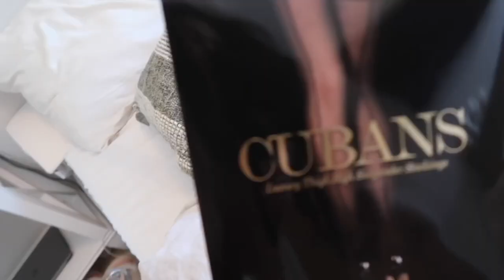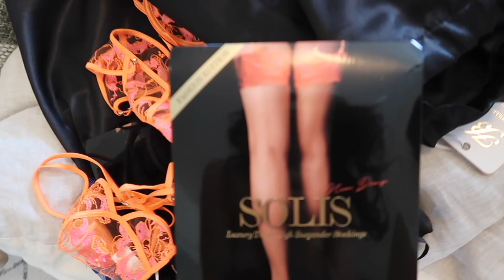Day in the life of an IG model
One year later and I’m finally back filming for my YouTube channel! Let me know if you enjoy videos like these and what videos you’d like to see next. Love you guys.